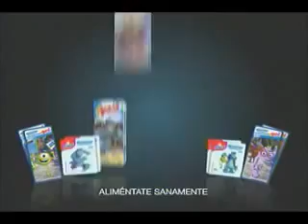Comercial Yomi Lala (Disney Pixar Monsters University/Sólo en cines También en 3D) - México